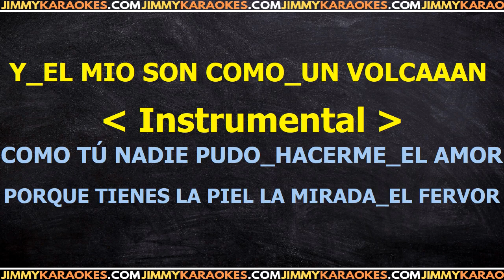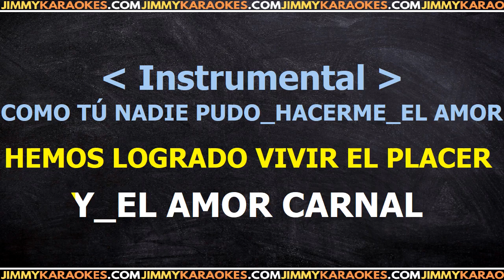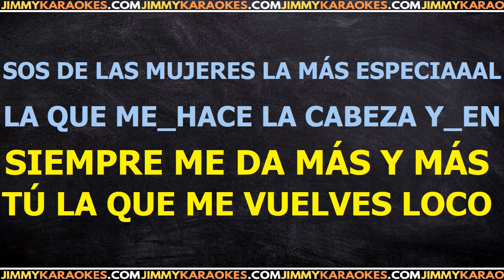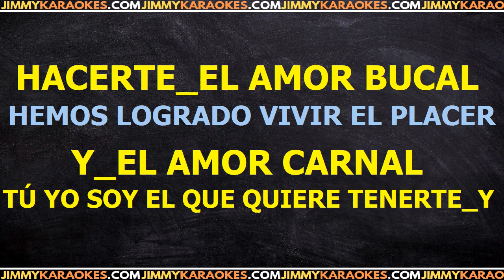Gatillo Amor Carnal PISTA KARAOKE